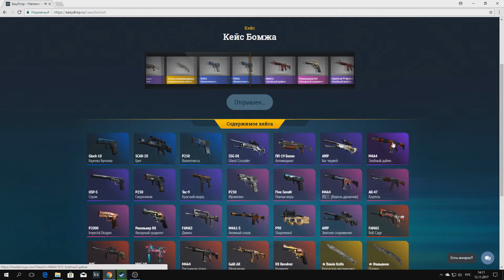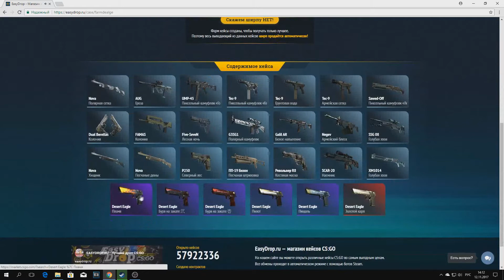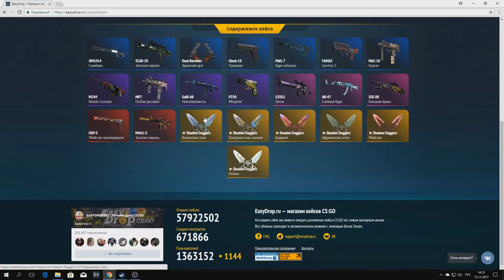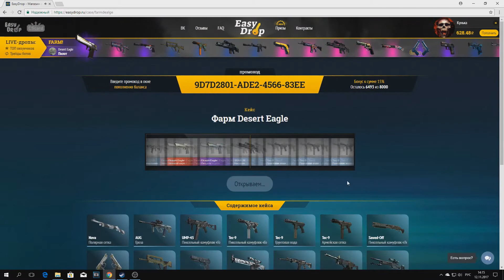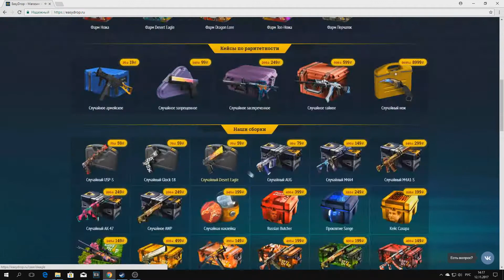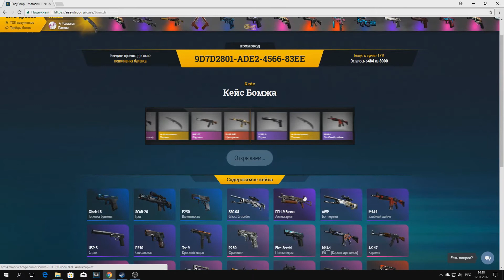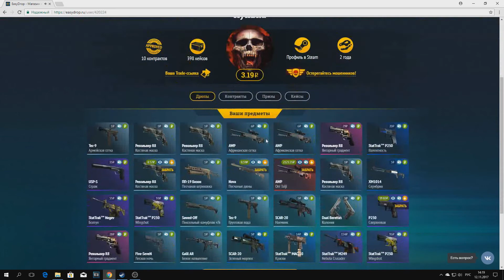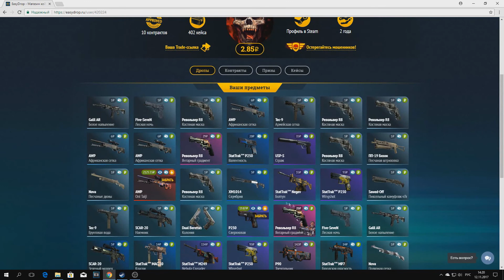Открываем кейсы на EasyDrop.(Изи окупился в 2 раза)